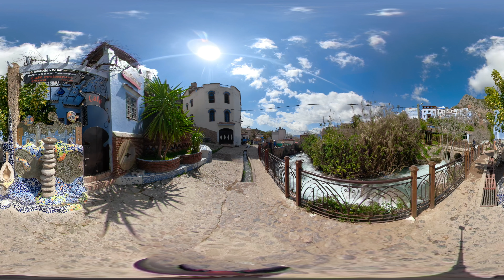Maroc Chefchaouen : La source Ras el Ma abreuve la rivière Fouara. Vidéo 360 degré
Nous empruntons l'avenue Hassan I pour accéder au quartier El Onsar, situé à l'est de la médina. Tout au bout de cette allée ascendante, nous débouchons sur la source Ras el Ma, qui émerge des montagnes et abreuve la rivière Fouara. En après-midi, cette oasis accueille natifs et touristes en quête d'un peu de fraîcheur. Depuis des lunes, elle sert également de lavoir aux habitants de Chefchaouen. Femmes et enfants y nettoient des tapis ou des couvertures alors que d'autres se prélassent sur des rochers. En période estivale, une atmosphère de fête s'empare des lieux. Des vendeurs ambulants diffusent des airs populaires et proposent aux visiteurs des boissons fraîches et des friandises. Nous apaisons notre soif en sirotant une limonade avant de passer le pont de pierre pour rejoindre les montagnes.